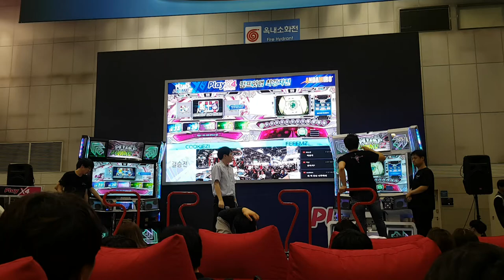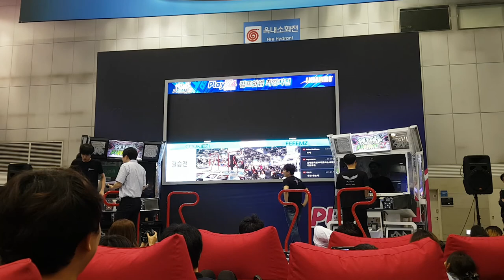[대회 직캠] 요그 소토스 D25 Yog Sothoth Cookiezi VS FEFEMZ | Pump It Up 최강자전 Final A-1 @ PlayX4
작년 최강자전 결승에 이은 리턴 매치가 되었네요. 최대한 이겨보도록 하겠다는 곽도훈 선수(Cookiezi)와 언제나처럼 1등하고 집에 가겠다는 윤상연 선수(FEFEMZ). 과연 1차전 결과는?

1P 곽도훈(Cookiezi)
2P 윤상연(FEFEMZ)

스텝 제작자 MINAMI